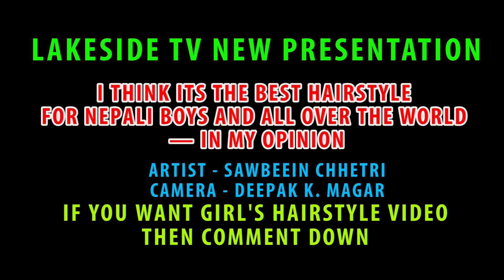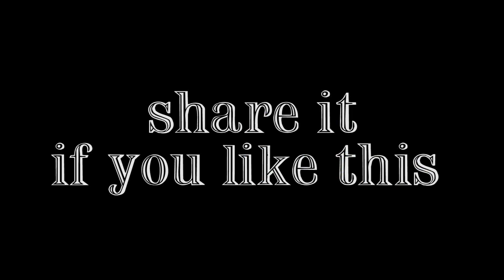Most Stylish and Cool Hair Style for Men 2019 / by Nepali Boy / Trend Hair Style 2019 /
Most Stylish and Cool HairStyle for Men 2019 / by Nepali Boy / Trend Hair Style 2019 /

Artist - Sawbeein chhetri
Camera - Deepak K. Magar

From - Kathmandu, Thapagaon Near Chirayau clinic under The Ground

remember us for stylish hairstyle